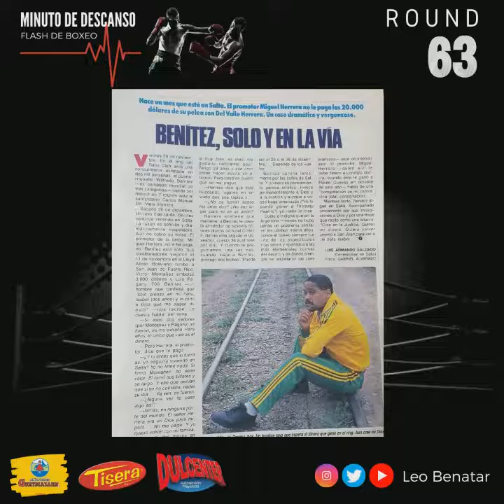Minuto de Descanso - Round 63 - Salta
ROUND 63 - Salta
Minuto de Descanso
Flash de Boxeo de Hoy y Siempre